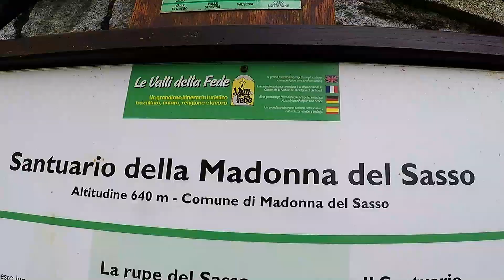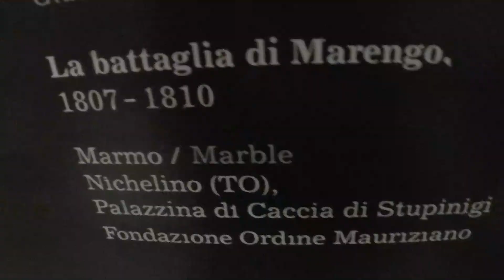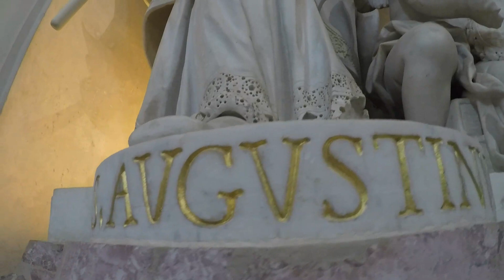AUTUN_NORD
5:17 REGGIA DI VENARIA